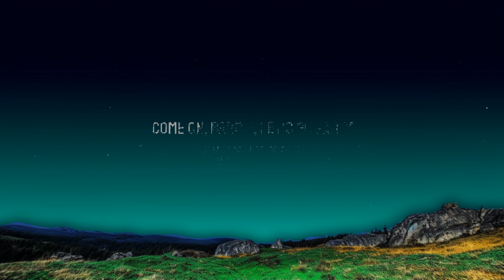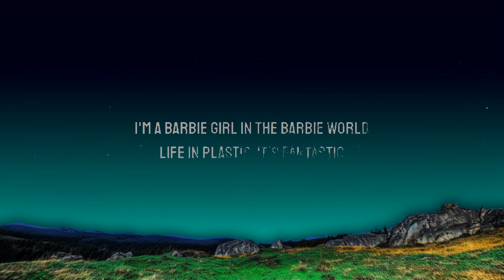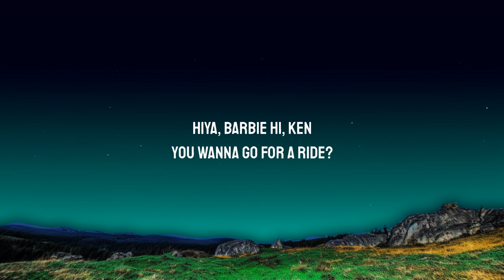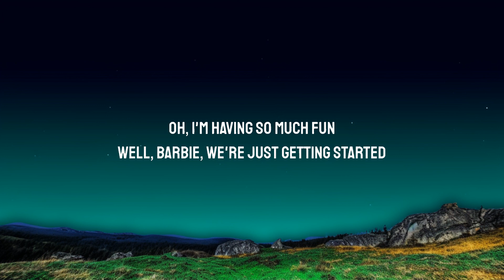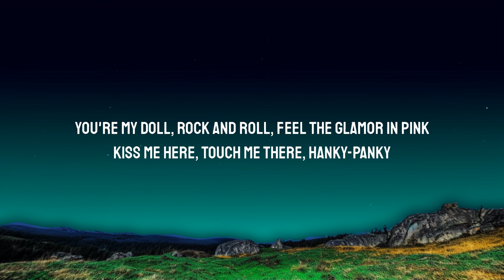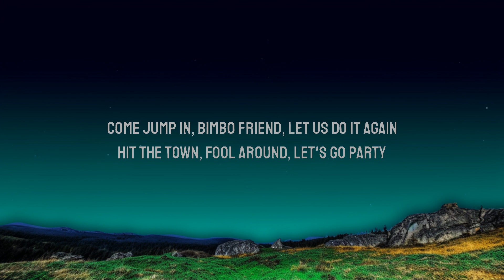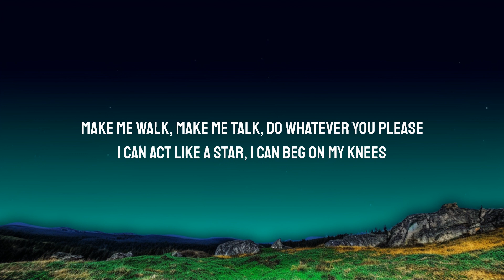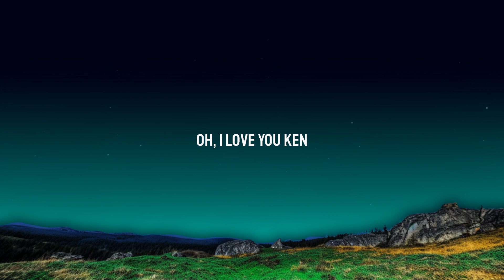Aqua - Barbie Girl (Lyrics) | 25 Min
Lyrics:

Hiya, Barbie
Hi, Ken
You wanna go for a ride?
Sure, Ken
Jump in